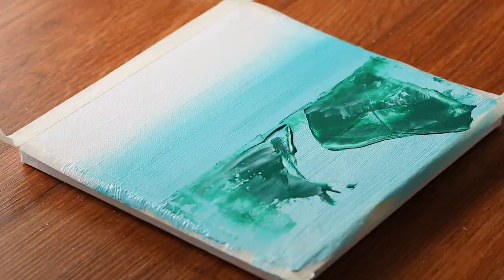Different Style｜Easy Forest Landscape Acrylic Painting｜Step by Step #232｜Satisfying Demo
Today I painted acrylic painting.

-Acrylic paints
"Montmar" "Daler rowney"  "Daiso" "Art secret"  and "Liquitex" Acrylics.

-camera▶Canon 5D Mark 3 / Canon G7X Mark3 / Galaxy A8